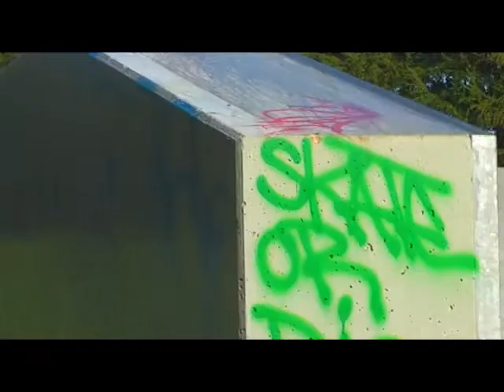Joshua D. - Jever TRAILER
Just for you to get a look at how the video which will come out soon will look like.
Just a few tricks. Keep on rolling